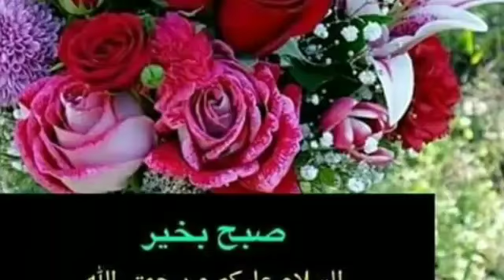آجکی تلاوت سورۃ الاحزاب سورۃ سبا سورۃ فاطر سورۃ یس مکمل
مکمل قرآن پاک سماعت کیلئے ہمارایوٹیوب چینل سبسکرائب کریں شکریہ